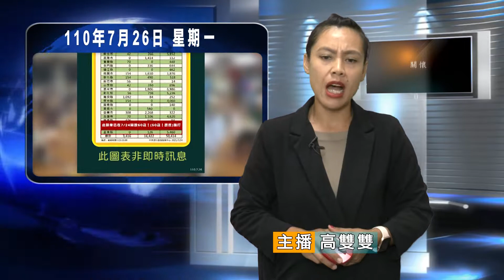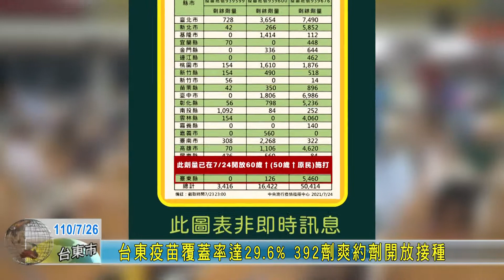20210726 台東疫苗覆蓋率達29 6% 392劑爽約劑開放接種